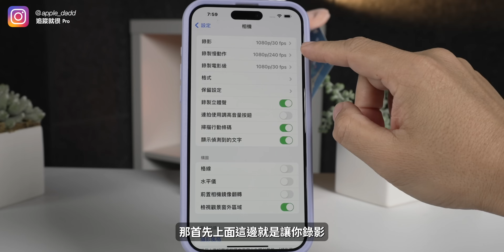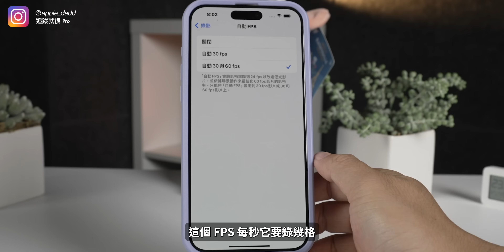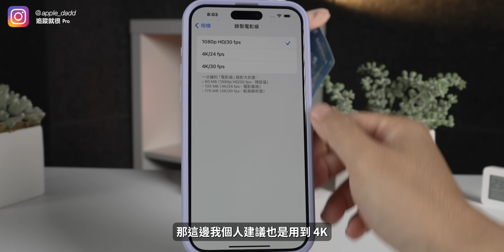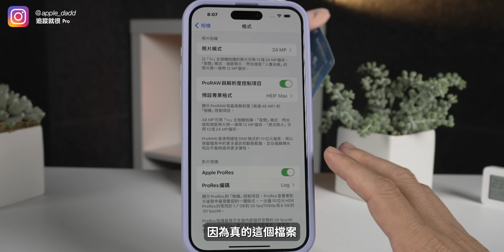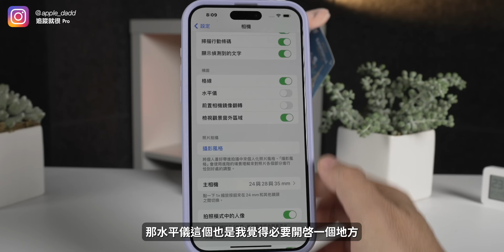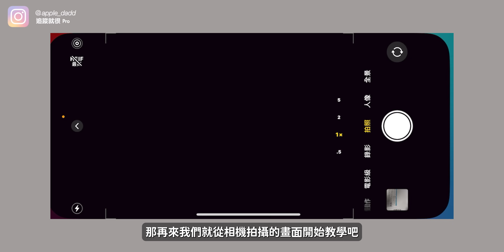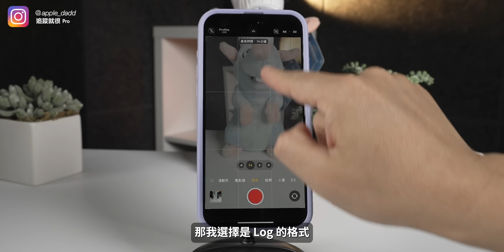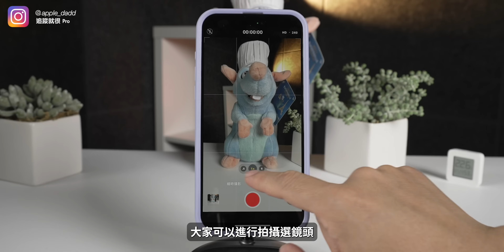買 iPhone 15 相機不會用？設定介面拍攝全教學！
官網購買 OtterBox 殼送專用保貼 (限量100組，送完為止)
滿2000元送35W充電頭，滿3800元送紅酒杯（不累積，限量100組，送完為止）

蘋果爹專屬優惠代碼【appledadob】
OB全系列單品享92折（OtterBox 禮包不適用優惠代碼）

Video Thumbnail Photo by Amanz on Unsplash

00:00 前言
00:23 設定畫面
00:55 錄影設定
05:34 設定錄製慢動作
05:45 設定電影級模式
06:13 格式怎麼選？
07:04 RAW 還是 HEIF/JPG?
07:38 Apple ProRES Log 格式開啟/你需要嗎？
08:38 相機介面設定保留
09:17 錄製立體聲
09:30 連拍使用音量按鈕
09:41 掃描 QR code 和條碼
09:49 偵測文字和翻譯
09:54 格線設定
10:10 水平儀設定
10:28 前置鏡頭翻轉
10:37 檢視觀景窗外區域
10:48 攝影風格 演算法測機條整
11:23 主相機焦段設定
12:06 自動人像模式開啟
12:34 鏡頭校正
12:44 微距鏡頭開啟關閉自定義
13:04 實際操作
13:09 相機 App 介面設定一覽
13:36 動態照片的用處？
13:54 鏡頭焦段如何切換？
14:42 如何叫出更多選單
15:36 拍照模式隱藏功能
16:03 人像模式
16:23 全景模式
16:31 錄影模式介面設定
16:54 運動（防手震）模式
17:22 快速調整錄影格式
17:30 細節選單
17:39 電影級模式拍攝介面
18:33 慢動作拍攝介面
18:39 縮時攝影
18:49 前鏡頭可以再更廣